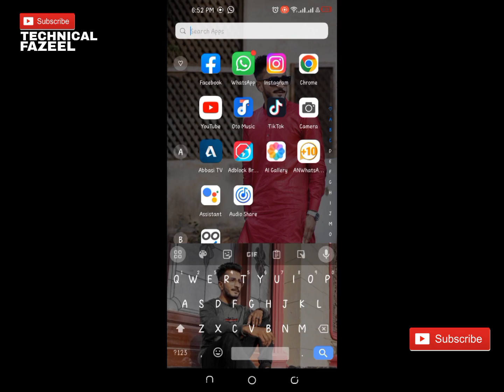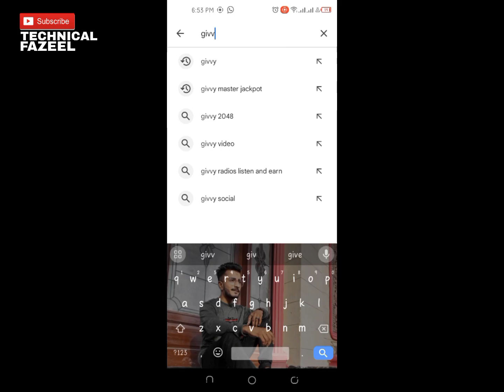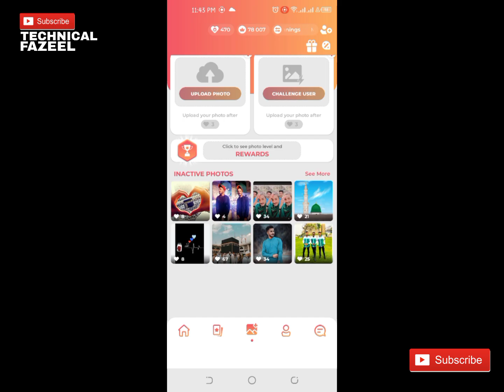Fastest Earning App in the World 🔥 | Ads Dekho bs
fastest Earning App link ⤵️